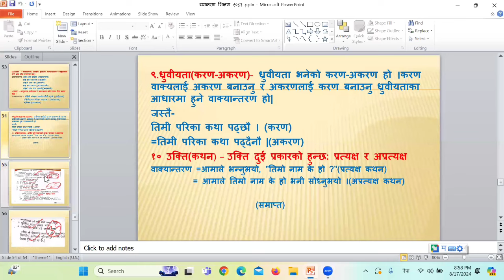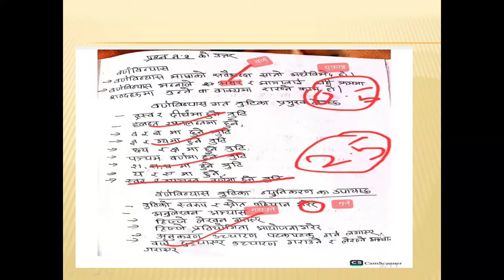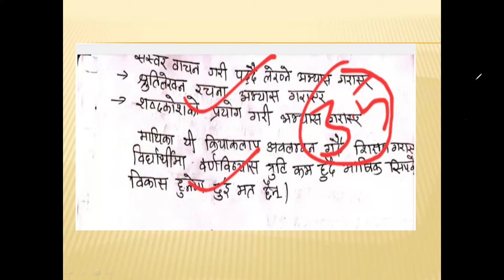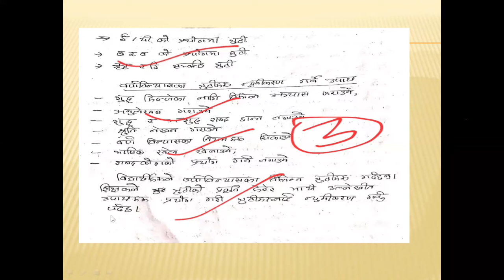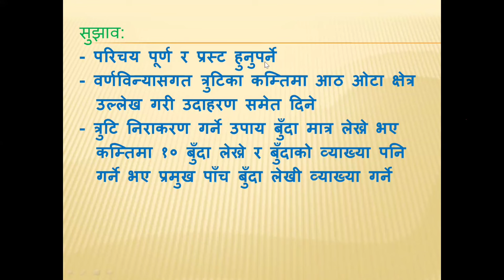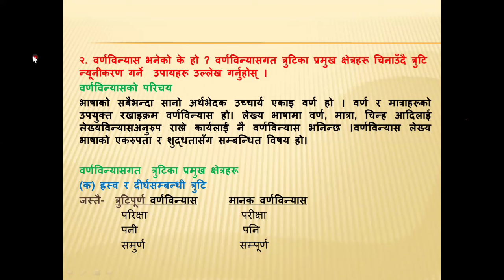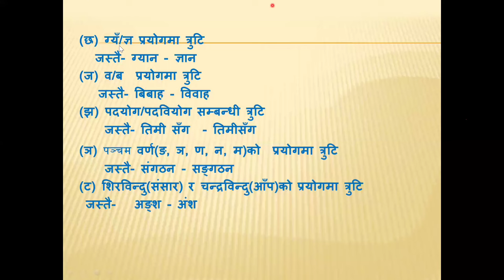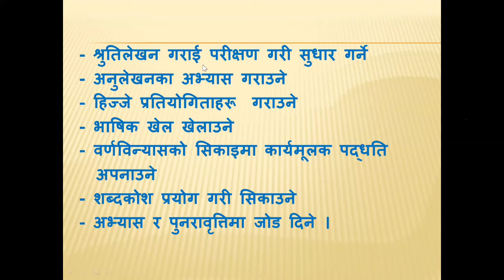pravi second paper Model exam 3 | Nepali Feedback by Bedraj sir | shikshak sewa aayog second paper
अनलाइन कक्षा वा रेकर्डेड कक्षाका लागि

Teaching License model